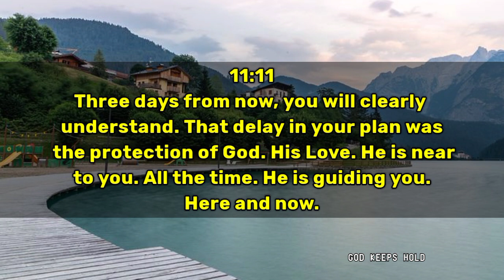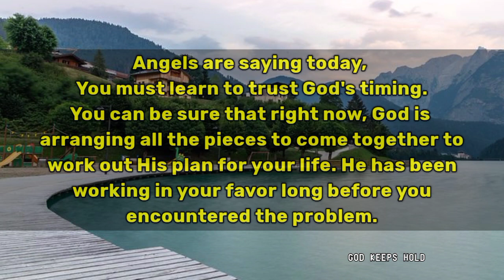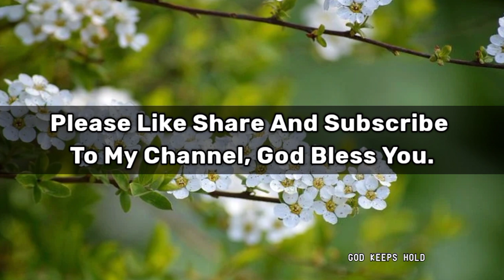God Is Begging Your 2 Minutes 💕| God Message For You | God Message Today